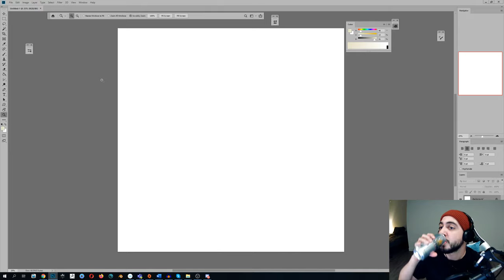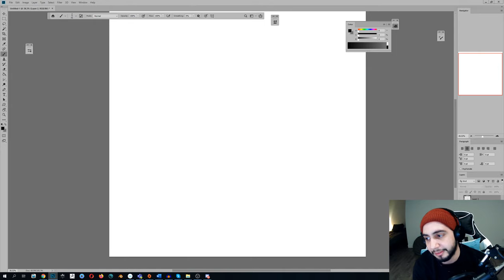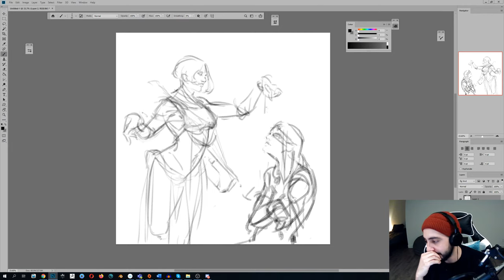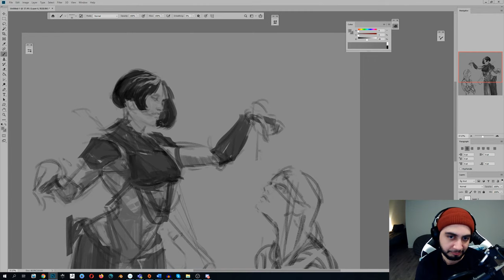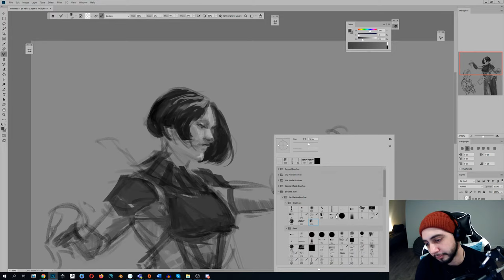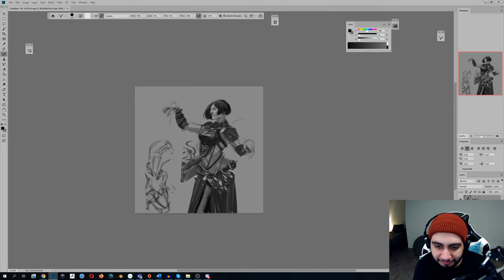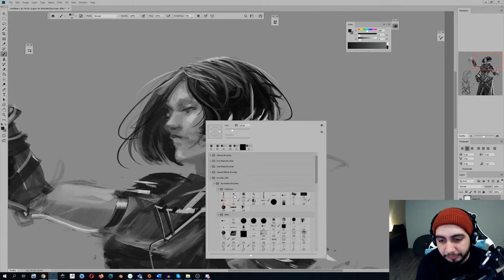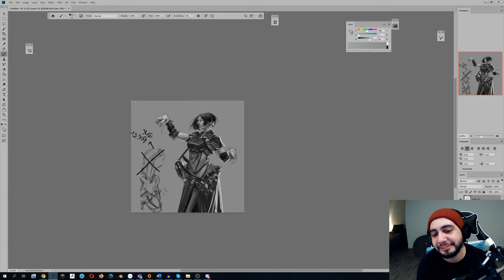Síndrome del IMPOSTOR y otros problemas de DIBUJANTES - Art Room #8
Recommend books and resources to learn how to draw:

- Figure Drawing: Design and Invention -  Michael Hampton
- Color and Light: A Guide for the Realist Painter (James Gurney Art)
- How to Draw: drawing and sketching objects and environments from your imagination

Also check Izzy Medrano's gumroad and the  Marshall Vandruff  perspective videos.